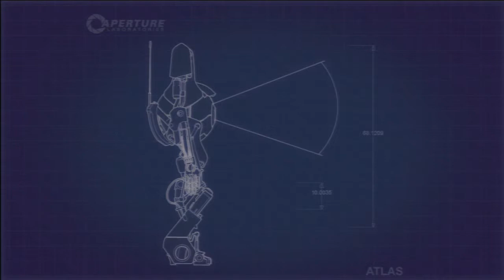Portal 2 Campaña Coop con edgartlamt Parte 029